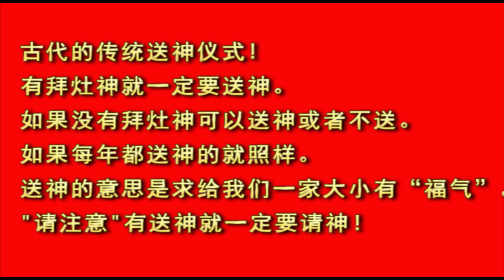"草帽大师"分享古代传统送神的仪式！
今年很特别草帽大师说去到那里帮信徒布局风水或是算八字，都会遇到很多人问同一个问题,年尾要送神还是不要送好? 不要送神可以吗?

大家好！我是聚仙舘助理，
草帽大师分享古代的传统送神仪式！

古代的传统送神仪式，有拜灶神就一定要送神。如果没有拜灶神可以送神或者不送。如果每年都送神的就照常。送神的意思是求给我们一家大小有“福气”。

请注意有送神就一定要请神！草帽大师拍了个视频教大家送神和请神仪式,希望可以帮助到大家求到”福气”。

如果看了我们草帽大师的视频有什么问题可以在来临4/12/22南洋风水大会问草帽大师！